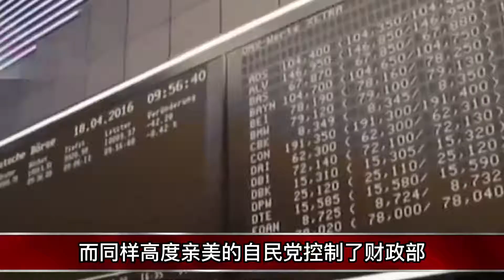果然！担心美国制裁，朔尔茨果然翻脸了，停止中国收购德企，北京彻底被激怒：暂停140架空客订单交易，正式断交！中国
突发！非洲第一大国突然倒戈！收回美军基地，作废美元！背后原因让拜登跳脚大骂中俄！中国
中国正式对芯片原材料出口管制，名单列出，稀土、硅竟全都在列！全部禁止出口美国永久断供！美国想彻底闹僵，中国奉陪到底！中美